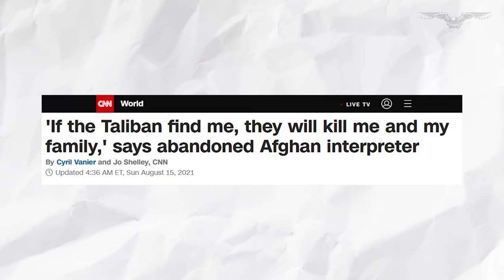Newsmaker Series: Morgan Ortagus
Morgan Ortagus, a former State Department Spokesperson under the Trump administration and senior advisor to the Scowcroft Center for Strategy and Security, joined Elisha Krauss this week to discuss the
US withdrawal from Afghanistan.

Ortagus placed all responsibility on the Biden White House and State Department for failing American allies Afghanistan, discussed the vacuum created for the Chinese Communist Party to swoop in, and praised Sen. Tom Cotton (R-AR) and non profits for helping people on the ground.